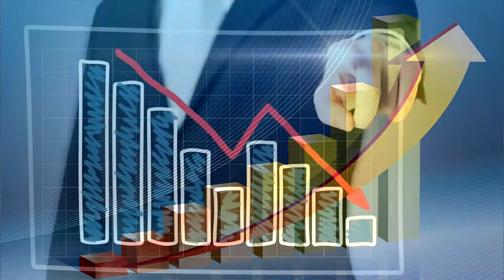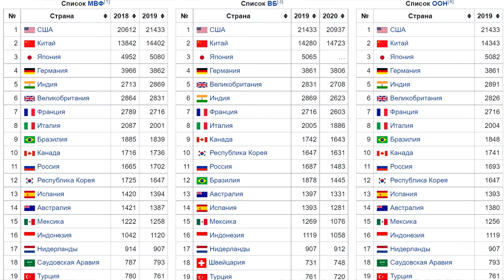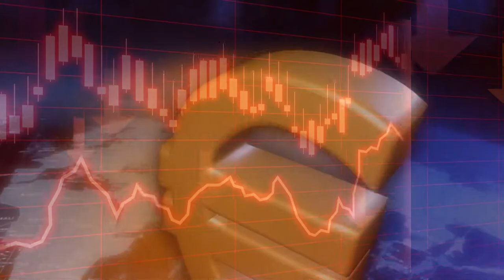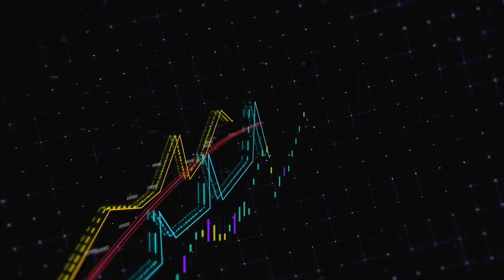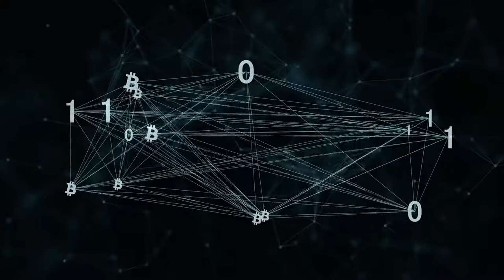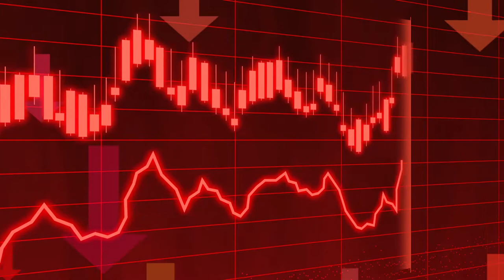МАКРОЭКОНОМИКА, МАКРО-РИСК, ВАЛЮТНЫЙ РИСК, РЕГУЛЯТОРНЫЙ РИСК, ГОЛДФИНЧ.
Благодаря проекту GOLDFINCH я изучил данную тему и решил выложить так же в общий доступ!
Возможно кому-то пригодится! Спасибо вам и проекту!
Навигация:
00:00 Начало
00:20 Макроэкономические Риски
00:53 Что такое ВВП
03:15 Макро-риск
04:25 Юрисдикционный риск
05:08 Валютный риск
07:58 Регуляторный риск
10:42 Конец

GOLDFINCH перспективный проект возможные награды!
МОЙ ДИСКОРД НИКНЕЙМ @VAGIF#6511
Протокол беззалогового кредитования с стабильным 10-15% АРУ который уже используются классическим финансовым инструментам.
Возможность участия как в предоставлении ликвидности в общем пуле, так и предоставление ликвидности под конкретные проверенные «real-economy» проекты.
Топ фонда а16z, Coinbase Ventures и т.д.
И самое жесткое: сейчас открыт набор в Goldfinch Academy, на которых выделят 3% от сапплая! Как обычно 0 финансовых затрат, только ваше время = смарт.
Залетай в ДИСКОРД ПРОЕКТА
Нажать на эмодзи - перейти в канал flight-prep и выполнить указания
Группы в телеге:
Ру Телеграм чат